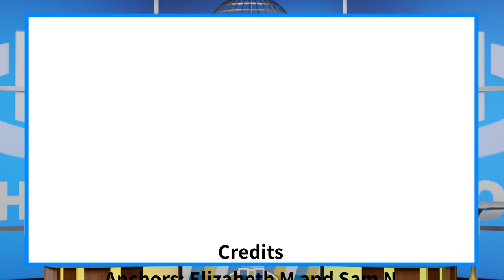The Halo Morning Show 1/6/22